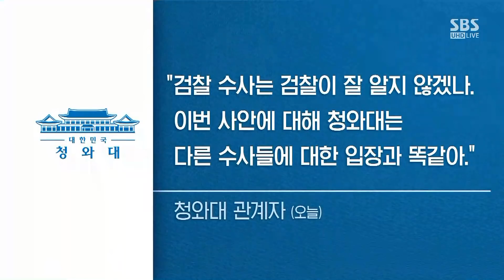유재수 감찰 무마 의혹…검찰 칼끝, 청와대 윗선 향할까 / SBS / 주영진의 뉴스브리핑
● 감찰 무마 의혹…윗선은?

-김형준 명지대 교수
"대형 사건으로 번질 가능성"
"적폐 수사 정권에 치명적인 약점돼"
"검찰, 깊이 수사할 수밖에 없어"

-최창렬 용인대 교수
"감찰 결과 본 뒤 사표 받는 게 일반적 절차"
"누군가 지시 안했다면 이해할 수 없는 부분"

● "靑 권력 깊숙이 수사"

"권력 이용해 비리 무마하려했다면 큰 도덕적 문제"

"조국 감찰 중단 지시 여부가 큰 관심"